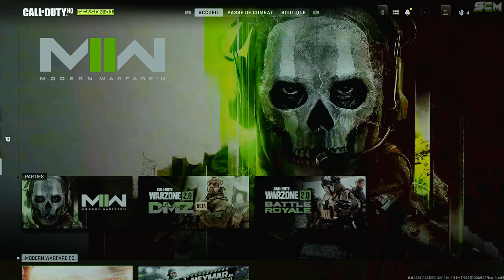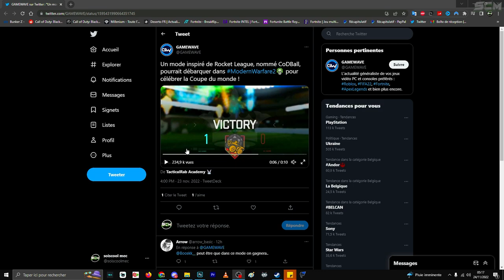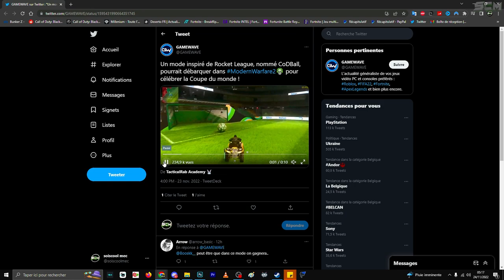ARME GRATUIT WARZONE 2 MW2, COMMENT PARTICIPER A L'ÉVÉNEMENT MODERN WARFARE FC, MARQUEZ BUT COD BALL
▬▬▬▬▬▬▬ • BIENVENUE 😍 • ▬▬▬▬▬▬▬

▬▬▬▬▬▬▬ • PARTENAIRES 💪 • ▬▬▬▬▬▬▬

👉StealthGamer:
"SOISCOOLMEC"
"STRIKESOISCOOL"